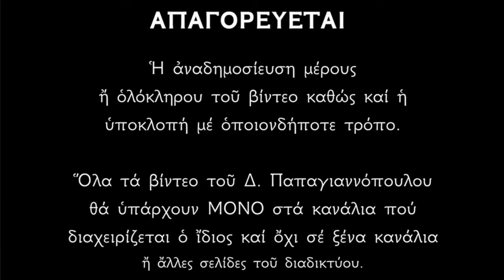🌸 25 Αυγούστου - γιορτή : Άγιοι Απόστολοι Βαρθολομαίος και Τίτος